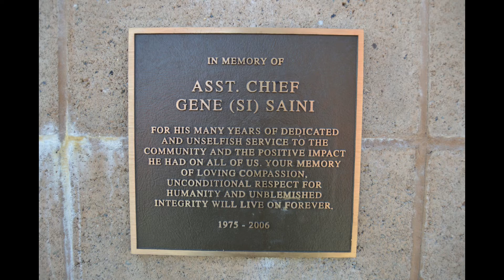Going Back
Sometimes you have to go back.